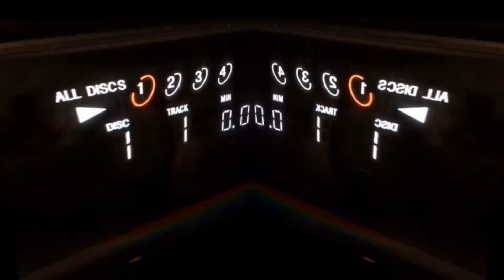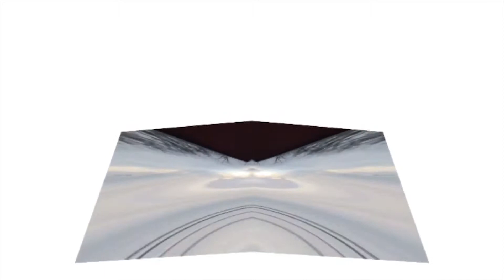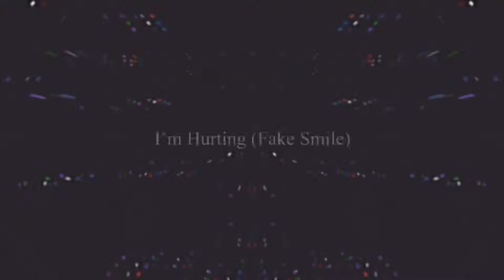Dtario - Dystopia (VISUAL EP)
TIME STAMPS:

1. All Dogs Go To Heaven 0:00 - 4:22
2. Hybrid 4:23 - 7:48
3. Skins 7:49 - 10:37
4. I'm Hurting (Fake Smile) 10:38 - 12:49
5. Gunk 12:52 - 14:16
6. Spirit Cooking 14:17 - 16:21